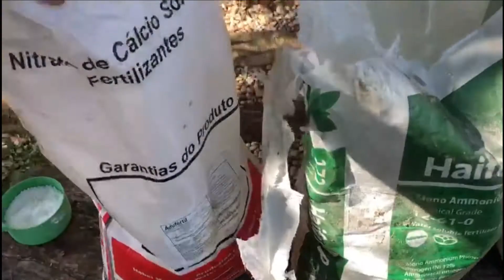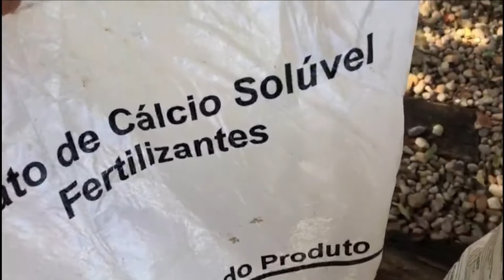Fertilizantes para FERTIRRIGAÇÃO, solubilidade, incompatibilidade, DICAS